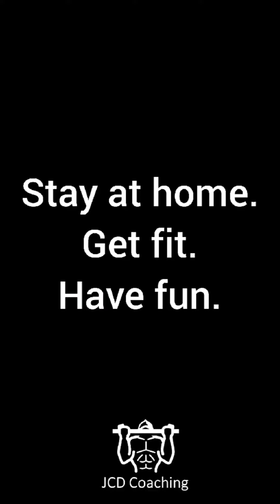Sliders Workout for Full Body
You don't need fancy sliders for this workout, I'm using tea towels!

Musician: Jef